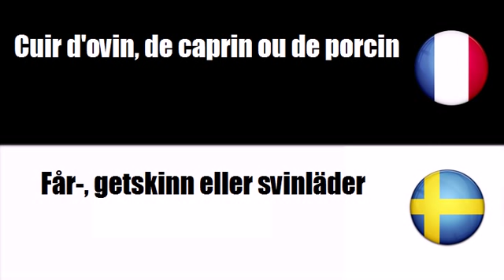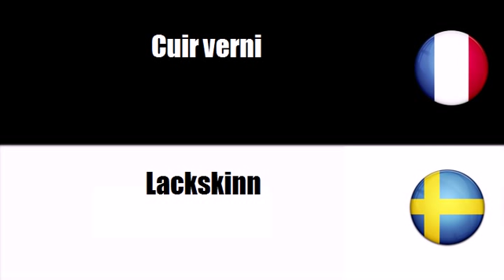TRADUCTION = SUEDOIS = FRANCAIS = Skinn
frenchwithvincent TRADUCTION = SUEDOIS = FRANCAIS = Skinn